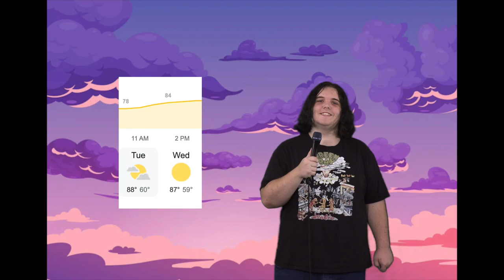August 30, 2022 - Blue Devil News